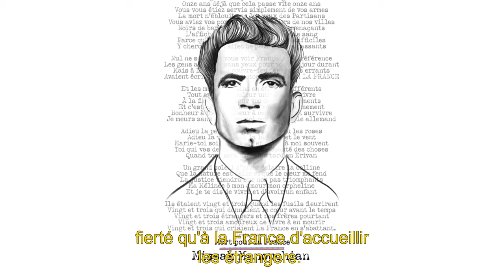Non à cette loi immigration. Oui à la France de Missak Manouchian, étranger mort pour La France.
Manifestation du 21 janvier avec Léon Deffontaines, tête de liste aux élections européennes, Philippe Rio, maire de Grigny, et Soumya Bourouaha députée de Seine Saint Denis.